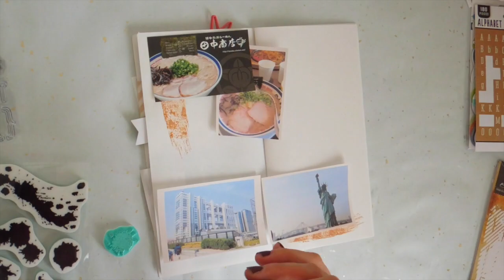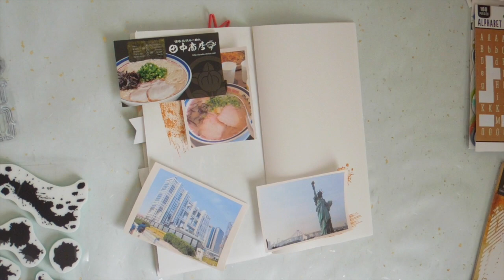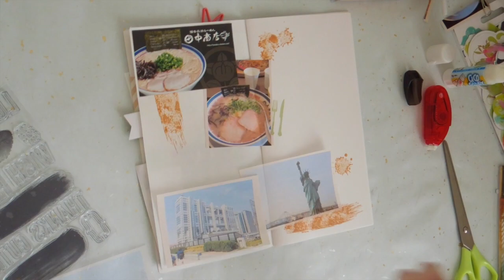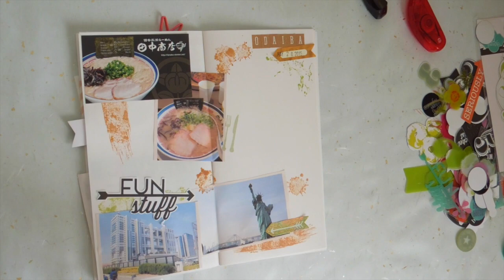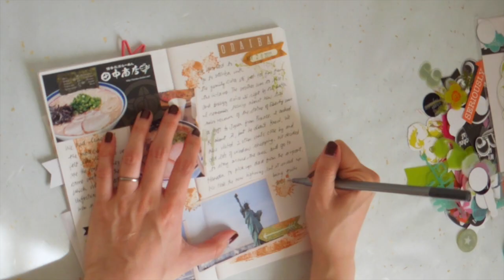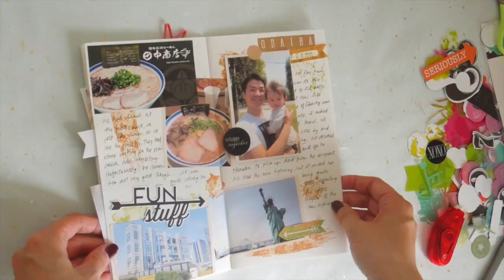How I Journal My Trips Ep 4 Process Video | Midori Traveler's Notebook トラベラーズノート動画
Here's another installment in the series. I hope you enjoy it!

Items used:
- Tim Holtz Distress Ink: tea dye and shabby shutters
- Versa Magic Chalk Ink: Sage and M. Black
- Flying Tiger stamps
- Studio 112 Alpha stickers
- Basic Grey: Carte Postale page flags
- Prima Marketing: cling stamps #580230
- Pink Paislee: color wash
- Heidi Swapp 127 pc ephemera
- Smash date stamp